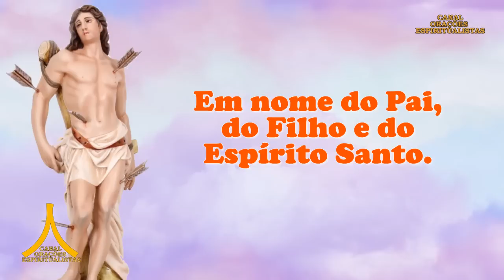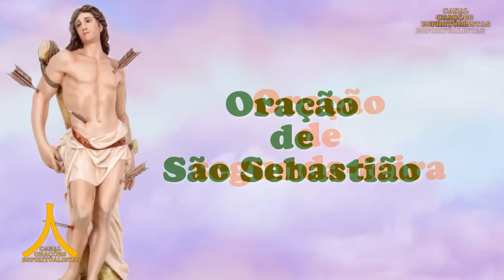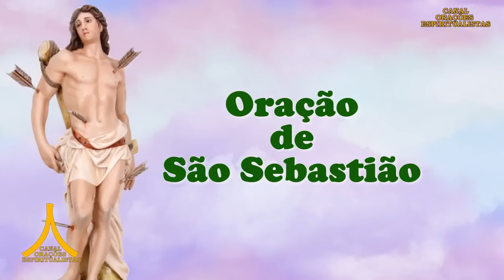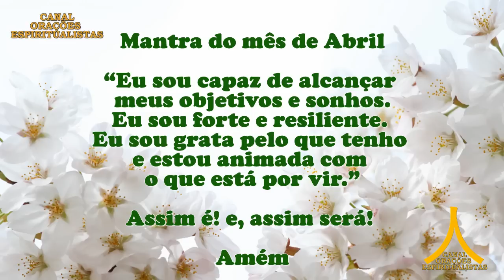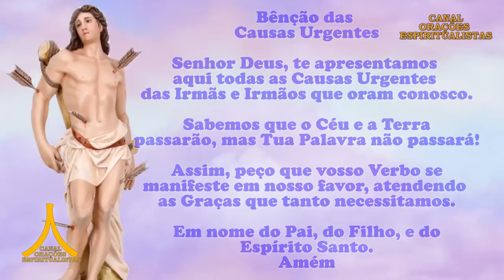Oração da Manhã e para todo dia 17 de abril de 2023, segunda feira, São Sebastião, Causas Urgentes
Oração das Causas Urgentes, após os Mantras.

Amém.

Assim seja!

Amém.